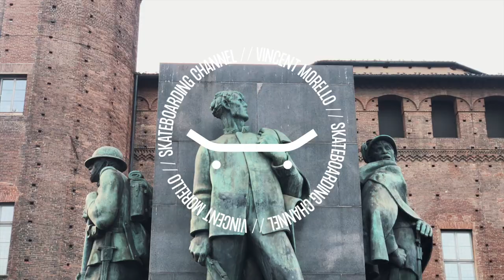DARIUS DISTRUGGE PIAZZA CASTELLO | Frontside flip line | MY WAR ITA ⚔️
Darius, giovane skater Torinese, prova una line incredibile in uno degli skatespot più famosi d'Italia. Ollie - Nollie Flip - Frontside Flip. Non si ferma nemmeno davanti alla sua tavola rotta.
▸ Ci vediamo GIOVEDì 16 MARZO per il lancio delle mie magliette!